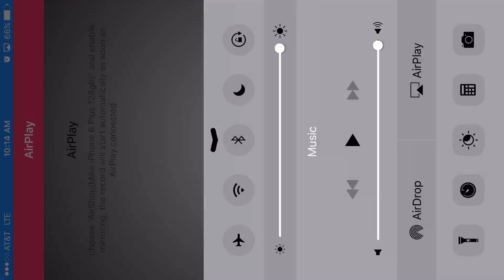1 26million ‎May ‎18, ‎2016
1 26million ‎May ‎18, ‎2016